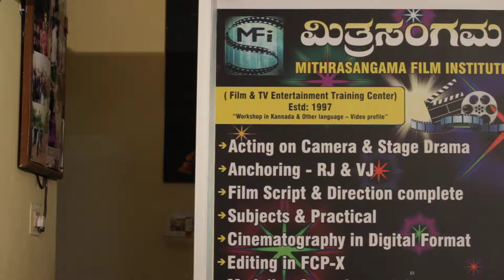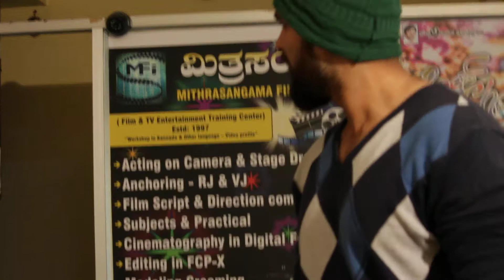Mr.Parikshith|| Performance in solo acting on camera| Mithrasangama-2019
mfi

Good performerance  on camera by Mr.Parikshith - Bengaluru
at mfi  on Oct 2019